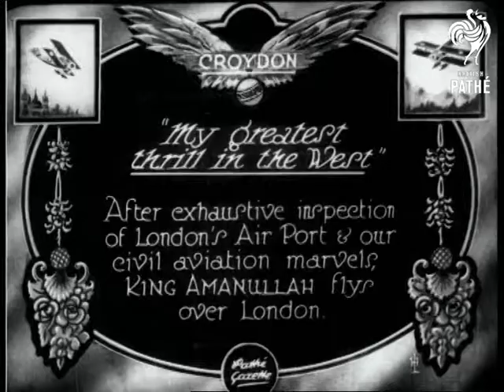My Greatest Thrill In The West (1928)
Full titles read: '"My greatest thrill in the West" - After exhaustive inspection of London's Air Port [sic] & our civil aviation marvels, King Amanullah flys [sic] over London.'

Croydon, London.

High angle L/S shows King Amanullah of Afghanistan and his entourage walking around the side of a large aeroplane.  M/S of the royal party getting into the passenger biplane.  Brief shot of the plane taxiing for takeoff; L/S of the plane taking off.
 FILM ID:720.26